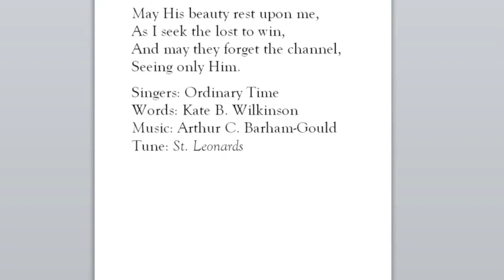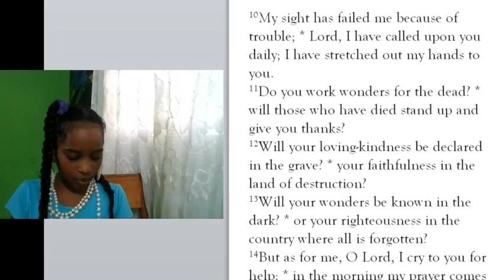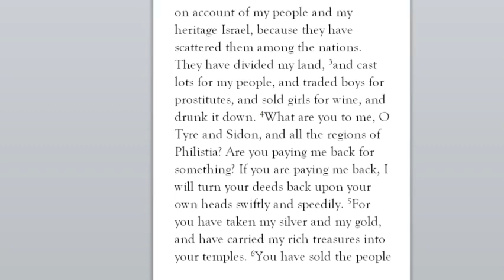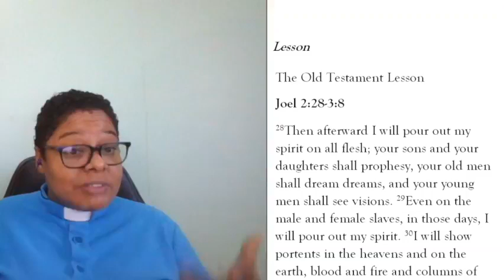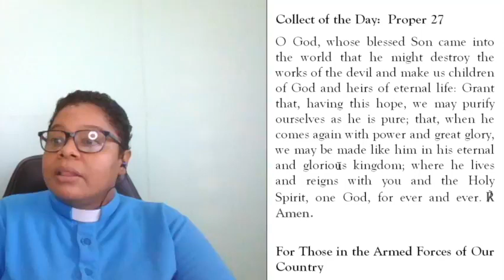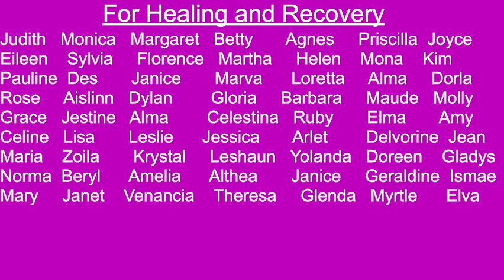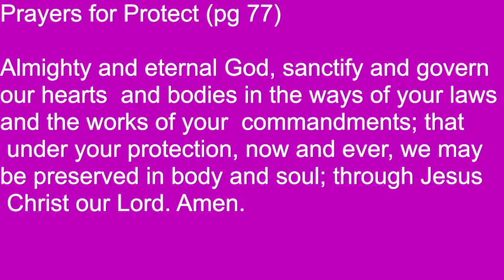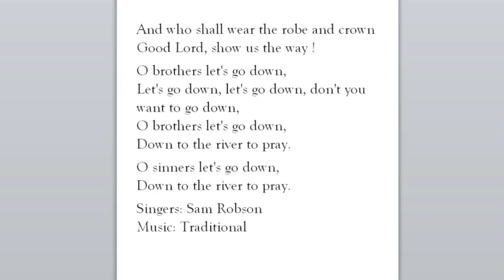Morning Prayer November 11, 2022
Hymn 1: May the mind of Christ my Savior
Singers: Ordinary Time
Words: Kate B. Wilkinson
Tune: St. Leonards

Hymn 2: As I went down to the river to pray
Singers: Sam Robson